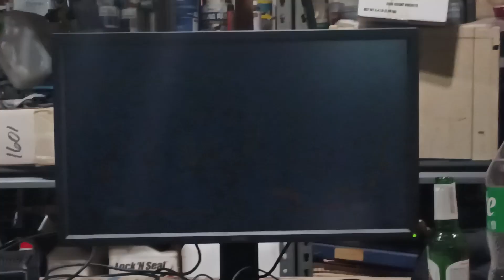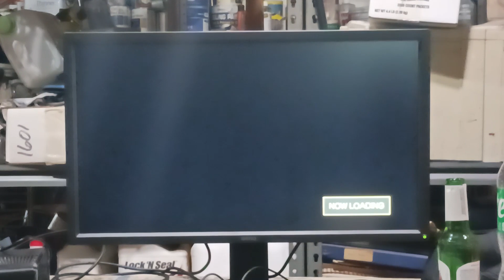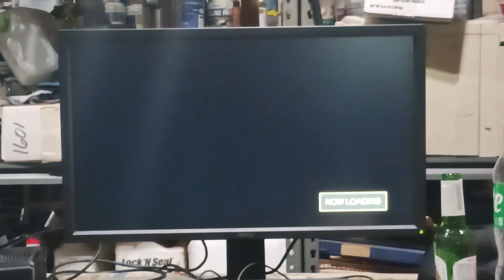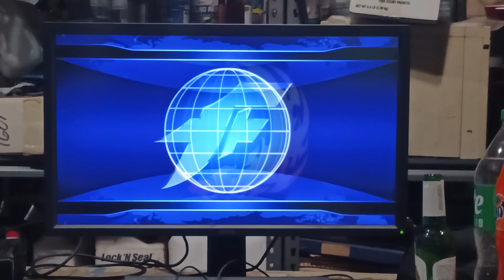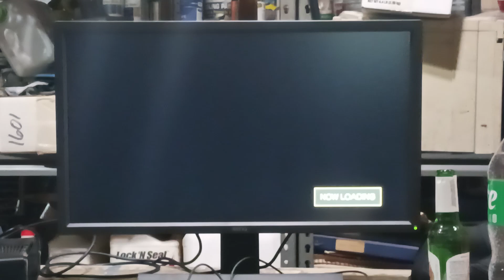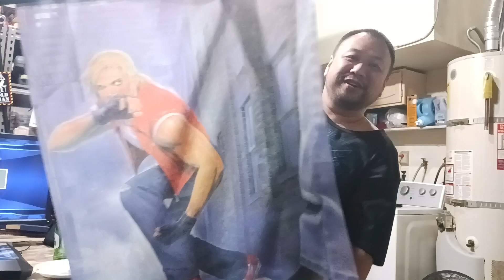KOFXII BBQ Grand Finals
Passion_n8 vs SycoticFatboi in the 2023 grand finals for KOF12,
For now guess this is the NA champ for this year lol ggs fh.